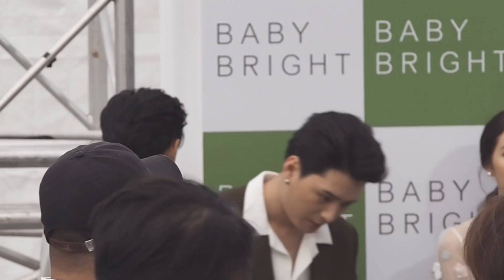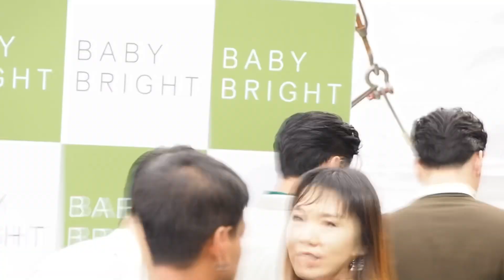คริส สิงโต ถ่ายรูปรวมหลังเวที+บนเวที @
Icon Siam
14.8.19